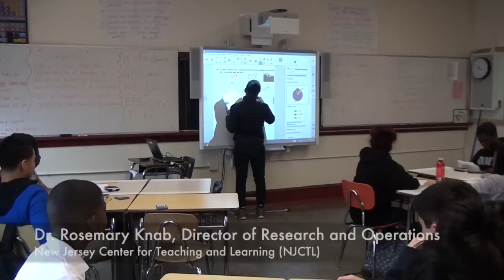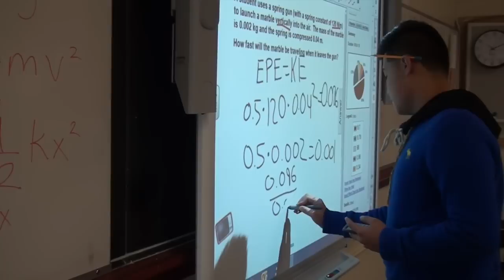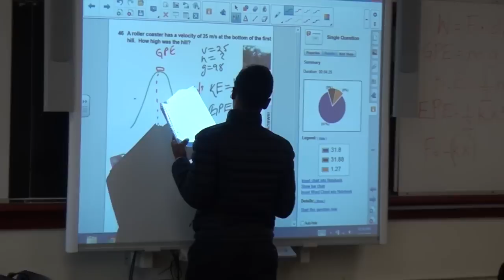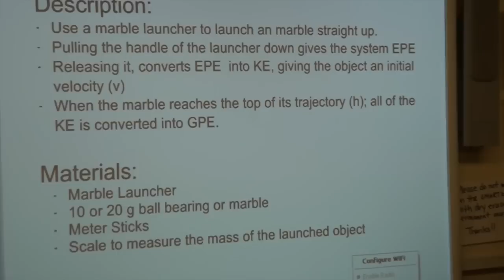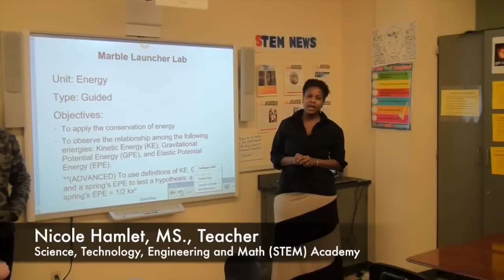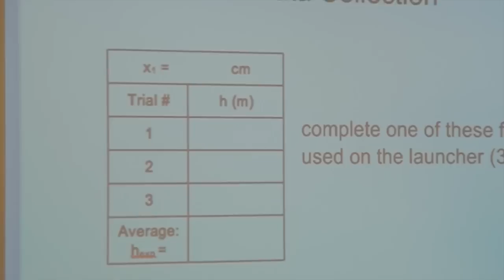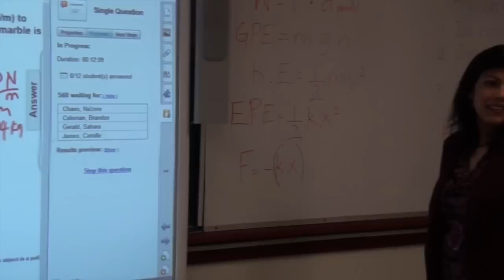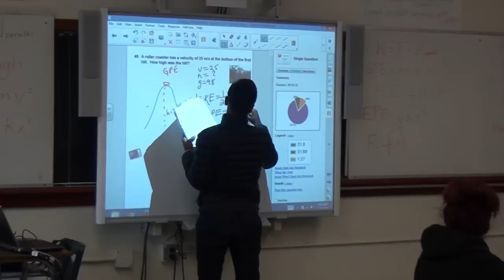Progressive Science Initiative (PSI), Documenting Our Journey!